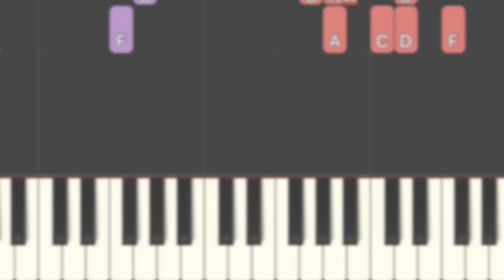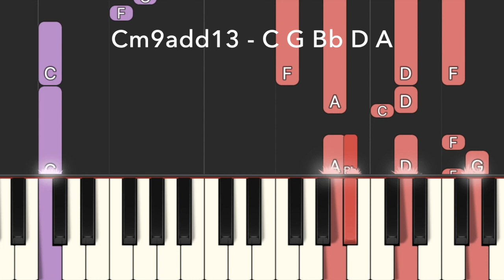TIME TO DIE - Trippie Redd (Piano Riff Tutorial)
Piano Riff Walkthrough of 'TIME TO DIE'